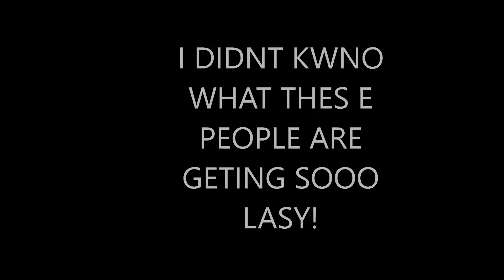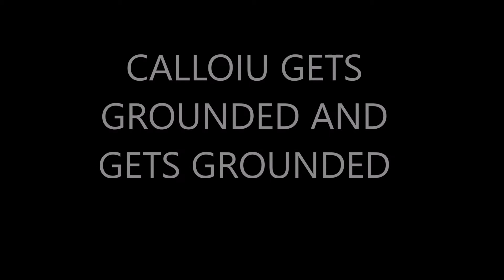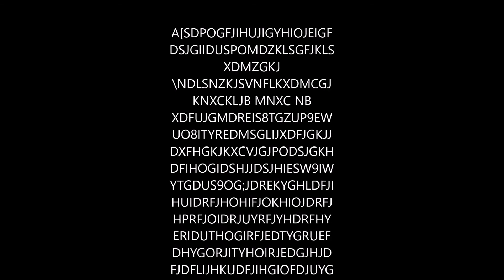THOOP 10 POEKMON WHOS' DESONGS SUX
hi guies, i poasted this cuz i promysted it in my pervios masterpeice, Top Ten Resons Wyh Pokemman Sux.                      pls like share wubsribe reat fivve sitars rebolg floowel pls im lonley